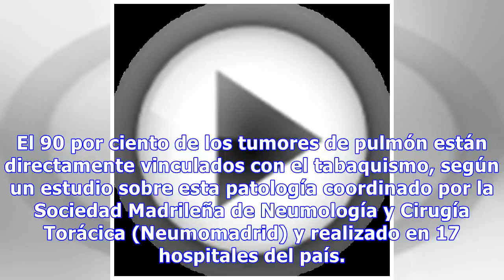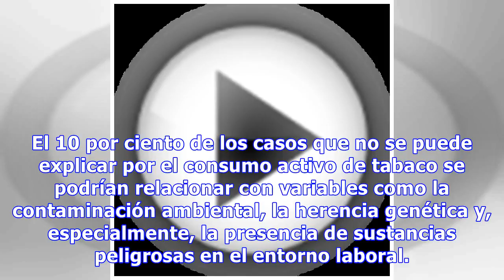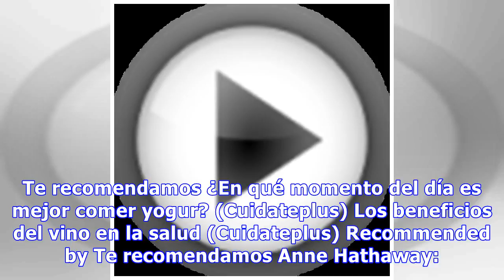Se necesitan 15 años sin fumar para alejar el riesgo de cáncer de pulmón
El 90 por ciento de los tumores de pulmón están directamente vinculados con el tabaquismo, según un estudio sobre esta patología coordinado por la Sociedad Madrileña de Neumología y Cirugía Torácica (Neumomadrid) y realizado en 17 hospitales del país. Antes de diagnosticar la enfermedad, cada pacien...